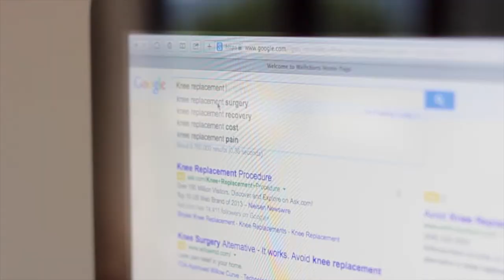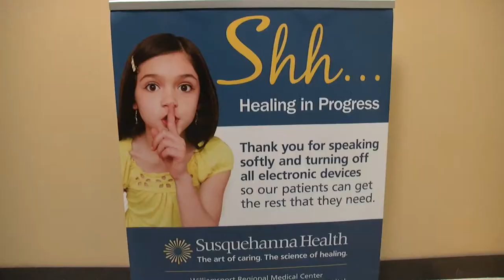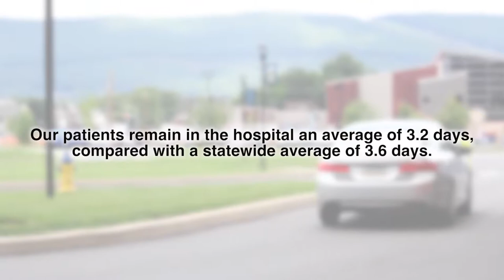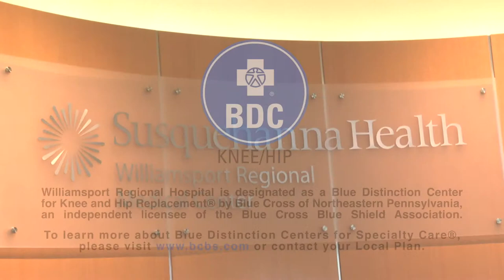A New Beginning at the Susquehanna Health Joint Center